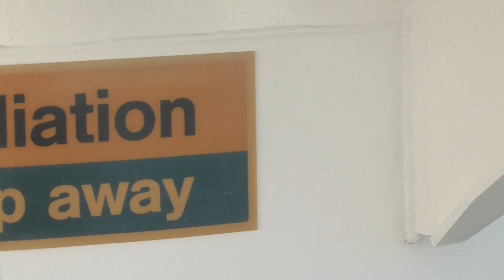Oriana P&O Cruises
British super yacht at anchor